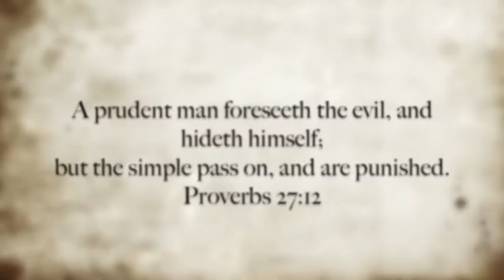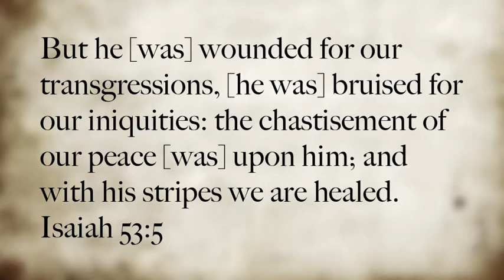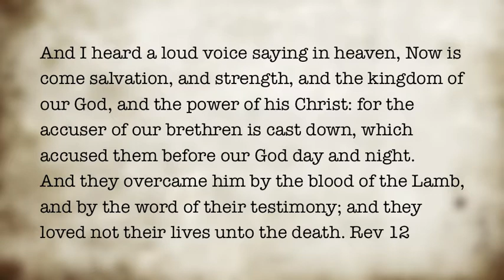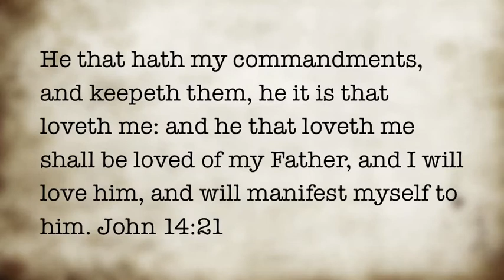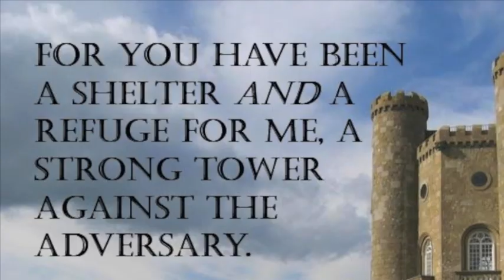Jesus, Gold, Guns & The Apocalypse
Does God help those who help themselves?  Will guns and gold save you?  What can faith do for us?  I struggle with this issue on a daily basis.  One day I am buying water the next I am in the Word and at peace knowing that God is in control. Major spiritual warfare!